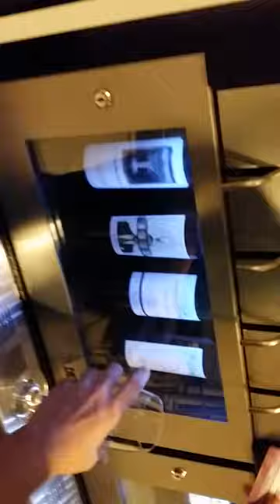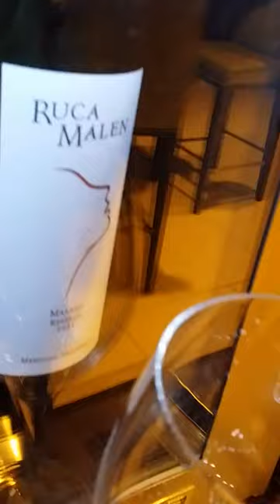Luis meets a vending wine machine